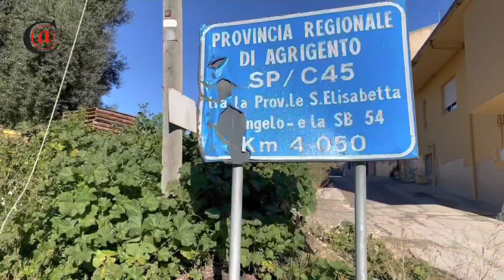31 gennaio 2023